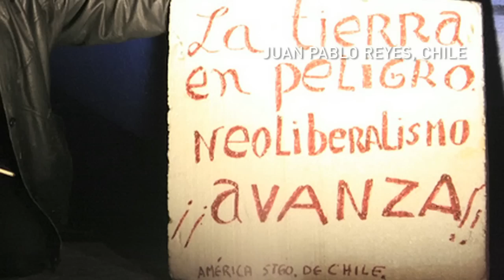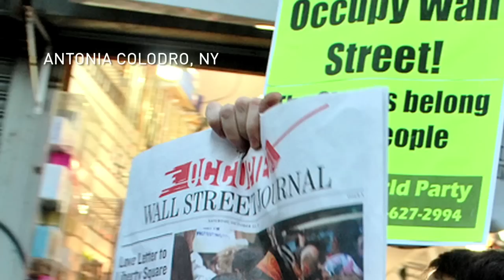Documenta junto a Democracy Now! las protestas en todo el mundo (Musica: Todos Somos Ilegales)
Las fotos que se presentan en este video son la respuesta  a la convocatoria que Democracy Now! en Español lanzó en las redes sociales en la segunda mitad de 2011 para documentar de manera colectiva las protestas más sobresalientes ocurridas durante el año, desde el movimiento 15M en España, hasta Occupy Wall Street en Estados Unidos, pasando por Chile, Colombia y más.

Musica (We Are All Illegals) por Outernational, Tom Morello, Calle 13 and Chad Smith.